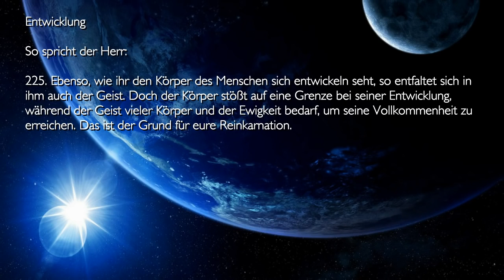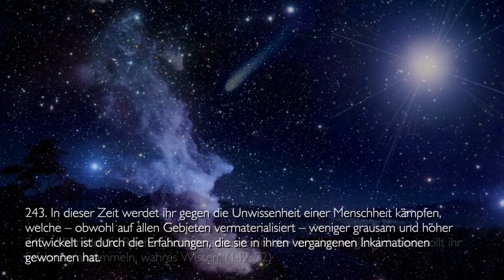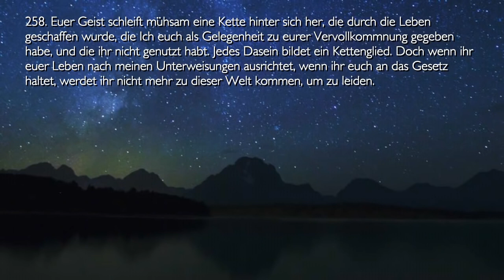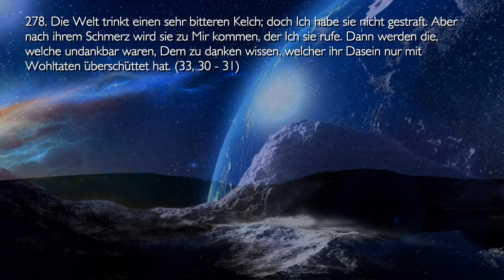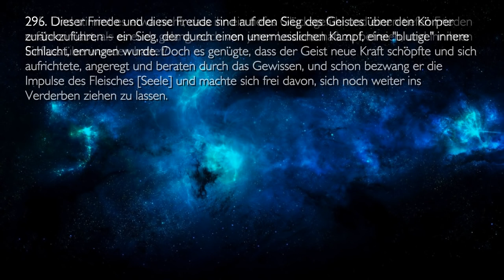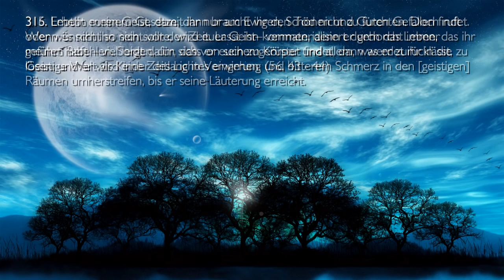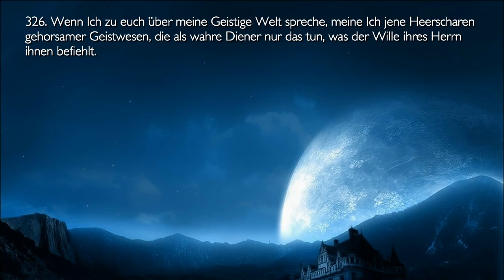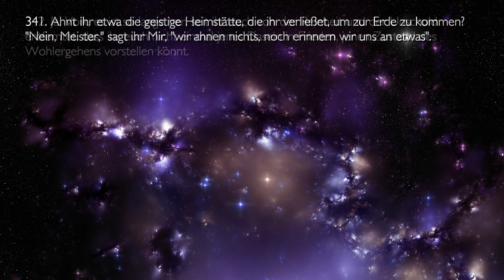Rhema 23.04.2022 ❤️ Entwicklung, Läuterung und Vervollkommnung... Jesus Christus erläutert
DAS DRITTE TESTAMENT Kapitel 63-3... Entwicklung, Läuterung und Vervollkommnung
Unterweisung 3... Verse 225-344 - Offenbarungen Jesu Christi

225. Ebenso, wie ihr den Körper des Menschen sich entwickeln seht, so entfaltet sich in ihm auch der Geist. Doch der Körper stößt auf eine Grenze bei seiner Entwicklung, während der Geist vieler Körper und der Ewigkeit bedarf, um seine Vollkommenheit zu erreichen. Das ist der Grund für eure Reinkarnation.

226. Ihr seid gleich einem Samen aus dem väterlichen und mütterlichen Schöpfergeist Gottes lauter, einfach und rein geboren worden. Doch irret euch nicht; denn es ist nicht dasselbe, lauter und einfach zu sein, wie groß und vollkommen zu sein.

227. Ihr könnt es mit einem Kind vergleichen, das eben geboren worden ist und einem erfahrenen Menschen, der Kinder unterweist.

228. Dies wird eure Bestimmung während aller Lebensabschnitte sein, sobald euer Geist entwickelt ist. Aber wie langsam kommt euer Geist voran! (212, 57 – 60)

229. Studiert, denkt gründlich nach; denn manche sind verwirrt bei dem Gedanken, wie es möglich ist – wenn euer Geist ein Teilchen meiner Göttlichkeit ist –, dass er leidet? Und wenn das Licht des Geistes ein Funke des Lichtes des Heiligen Geistes ist – wie kann er sich zeitweilig in Finsternis gehüllt sehen?

230. Erkennt, dass dieser Entwicklungsweg dazu dient, genügend Verdienste gegenüber Gott zu erwerben, durch die ihr euren Geist von einem unwissenden und unentwickelten Geist in einen großen Lichtgeist zur Rechten des Vaters verwandeln könnt. (231, 12)

231. Ich will, dass ihr gut seid, und außerdem ist es mein Verlangen, dass ihr vollkommen werdet. Denn obwohl ihr dem Anschein nach unbedeutend seid, seid ihr größer als die materiellen Dinge und die Welten, weil ihr ewiges Leben habt, ein Funke meines Lichtes seid.

232. Ihr seid Geistwesen. Ihr müsst erkennen, was Geist ist, damit ihr begreifen könnt, warum Ich euch auf den Weg zur Vollkommenheit rufe. (174, 60 u.)

233. Ihr seid dem Gesetz der Entwicklung unterworfen, dies ist der Grund für eure Reinkarnationen. Nur mein Geist braucht sich nicht zu entwickeln: Ich bin unwandelbar.

234. Von Anbeginn habe Ich euch die Stufenleiter gezeigt, auf welcher die Geistwesen emporsteigen müssen, um zu Mir zu gelangen. Heute wisst ihr nicht, auf welcher Seinsebene ihr euch befindet; doch wenn ihr eure Hülle ablegt, werdet ihr euren Entwicklungsgrad erkennen. Bleibt nicht stehen, denn ihr würdet für die nach euch Kommenden ein Hindernis sein.

235. Seid einig im Geiste, auch wenn ihr verschiedene Ebenen bewohnt, und eines Tages werdet ihr auf der siebten Stufe, der höchsten, vereinigt sein und meine Liebe genießen. (8, 25 - 27)

236. Ich habe euch gesagt, dass ihr nicht nur einmal zur Erde gekommen seid, sondern dass euer Geist so viele Male Körperhüllen angenommen hat, wie es für seine Entwicklung und Vervollkommnung notwendig gewesen ist. Jetzt muss Ich hinzufügen, dass es auch von euch abhängt, ob die Zeit kürzer oder länger ist, um zum Ziele zu gelangen, je nach eurem Verlangen. (97, 61)

237. Wer von euch kann etwa beweisen, dass er vor diesem Leben nicht existiert hat? Welche von denen, die absolut sicher sind, dass sie eine erneute Inkarnation durchleben, können wohl beweisen, dass ihre Rechnung mit dem Vater beglichen ist und dass sie noch Verdienste auf ihrer "Haben"- Seite besitzen?

238. Niemand kennt die Stufe der Vollkommenheit, auf der er sich befindet. Darum kämpft, liebt und bleibt beharrlich bis ans Ende. (46, 58 - 59)

239. Damit Ich euch diese neuen Offenbarungen geben konnte, war es notwendig, dass in der Zeitspanne, die zwischen meiner Kundgebung an die Menschheit als Mensch und meinem Kommen im Geiste in dieser Zeit lag, ihr durch viele Reinkarnationen auf der Erde hindurchginget...

Link ganz oben